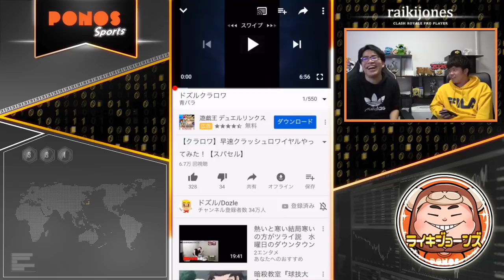【クラロワ】ドズルさんが最初に使ったデッキでボコしますwww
最高トロ6947、好きなカードはエリクサーポンプ